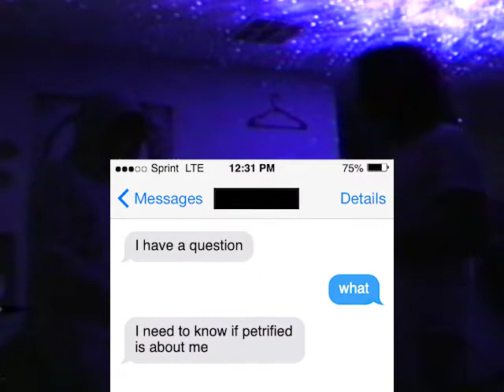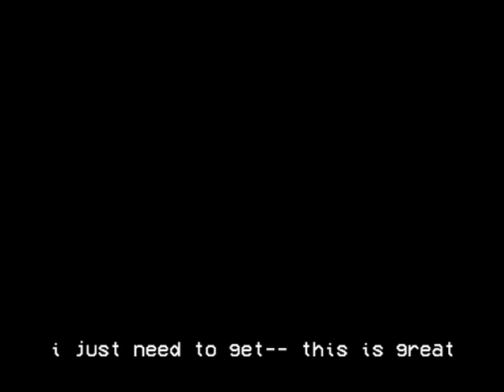Nate Kest - Breaking Bad Boys Club - Ep. 4: Day before the Ojai Trip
Shot and Edited by Oooooooocilllate

Follow Nate Kest